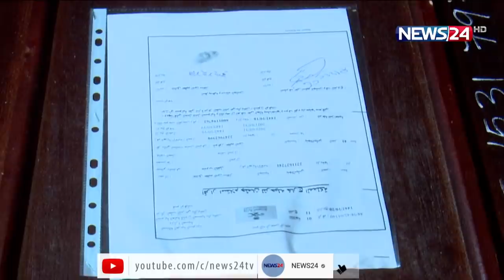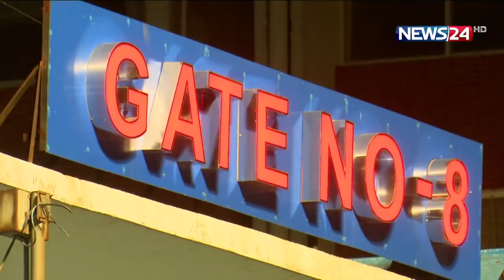কফিনে বন্দি হয়ে ফিরলেন ১৩ রেমিট্যান্স যোদ্ধা| স্বপ্নপূরণ অধরাই রইলো পারিবারে 3Jun.21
বাধ্যকজনিত নানা রোগে আক্রান্ত হয়ে কয়েক মাস আগে মারা যাওয়া  অন্তত আঠারো বাংলাদেশীর মরদেহ দেশে এসেছে । তিনটি ভিন্ন ফ্লাইটে মালেয়াশিয়া, সৌদিআরব, সংযুক্ত আরব আমিরাত ও কুয়েত থেকে প্রবাসীদের মরদেহ বুধবার দিবাগত রাতে হযরত শাহজালাল আন্তর্জাতিক বিমানবন্দরে এসে পৌঁছায়।এসময় স্বজনরা কান্নায় ভেঙ্গে পড়েন, ক্ষোভ জানান মরদেহ আনতে সরকারী কোন সহযোগিতা না পাওয়ায়।আরেফিন শাকিল জানাচ্ছেন বিস্তারিত।।
হয়তোবা তাদের কারোর কথা ছিলো এবার বাড়ী ফিরে স্বপ্নজয়ের, কারোর পরিকল্পনায় ছিলো শেষ বয়সের পুজি নিয়ে বাড়ী ফেরার। কিন্তু মৃতু সব হিসাব-নিকেশ বদলে দেয়।
কিছুদিন আগেও যাদের তোড়জোর ছিলো বাড়ী ফেরার, তারা বুধবার দিবাগত রাতে দেশে ফিরেন কফিনে মোড়ানো নিথর দেহ নিয়ে।স্টোক, ক্যান্সারসহ নানা রোগ বালাই আক্রান্ত হয়ে গত কয়েক মাসে মালেশিয়া, সৌদিআরব, আরব আমিরাত ও কুয়েতে মারা যাওয়া ১৮বাংলাদেশীর মরদেহ তিনটি ফ্লাইটে দেশে এসে পৌছায়। লকডাউন ও ফ্লাইট বন্ধ থাকায় দীঘ সময়ের পর মরদেহ স্বজনরা বুঝে পায়।সরকারী আর্থিক সহযোগিতা না থাকায় মোটা অংকের টাকা ব্যয় করে মরদেহ দেশে আনেন নিহতদের স্বজনরা।কিন্তু যাদের রেমিট্যান্সে দেশের অর্থনীতি তরতর করে বাড়ছে, তাদের অন্তিমযাত্রায় সরকার পাশে না থাকায় ক্ষোভ জানান স্বজনরা।
তবে প্রবাসী কল্যাণ ডেস্কের এক কর্মী জানান, প্রত্যেক মরদেহ দাফনে সরকার ৩৫ হাজার টাকা করে অনুদান দিয়েছে।

On Aired on NEWS24 on 3rd June, 2021
Our other YouTube channels :
News24 Official Address:
NEWS24
371/A
Bashundhara Road
Block – D
Bashundhara Residential Area
Dhaka - 1229